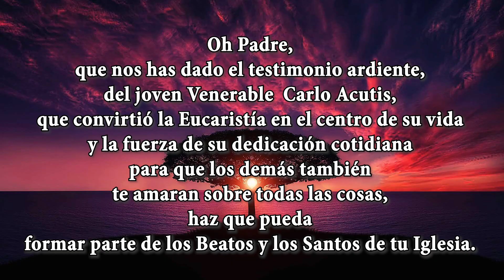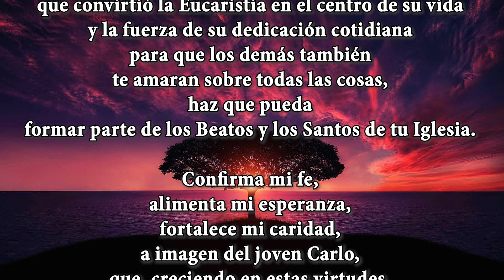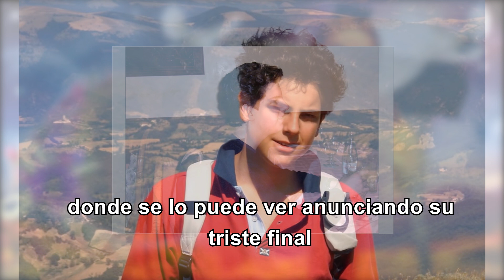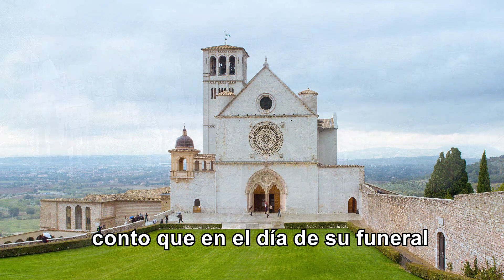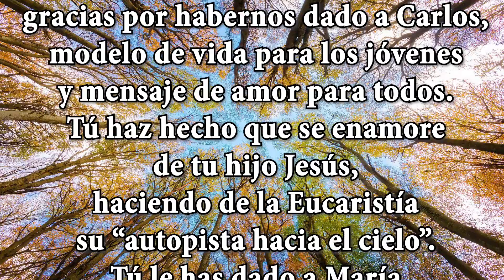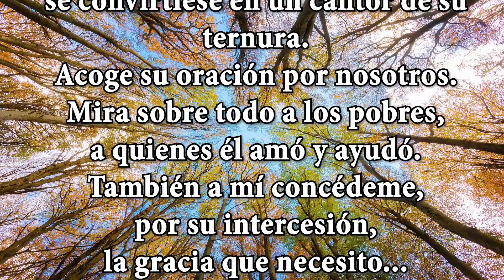CARLO ACUTIS - ESTÁ CON NOSOTROS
VENERABLE - CARLO ACUTIS - ESTÁ CON NOSOTROS
En este video se cuenta la historia de vida de Carlo Acutis. El chico del “El ciberapóstol de la Eucaristía”

El paso de su vida fue muy corto. Nació el 3 de mayo de 1991 en el seno de una familia acomodada en la ciudad de Londres.
Carlo con tan solo 3 años y medio le pedía a su madre ir a la iglesia “para saludar a Jesús” y juntaba flores en los parques de Milán para llevárselas a la virgen.
Carlo siempre se preocupó de ...